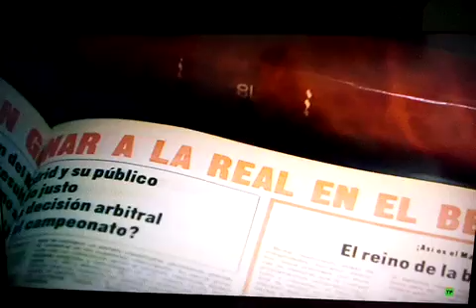El robo dl Real Madrid a la Real Sociedad a la Lliga 79-80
La Real va guanyar les lligues 80-81/i la 81-82, però es q també hagués guanyat la 79-80, si no hagués estat atracada al FrancoArena per un fill de Plaza.
En el documental El Milagro Txuri Urdin ho expliquen Karlos Arguiñano, Iñaki Gabilondo, Lopez Ufarte, Arkonada, Zamora i Satrústegui